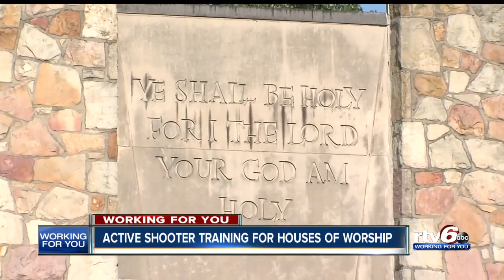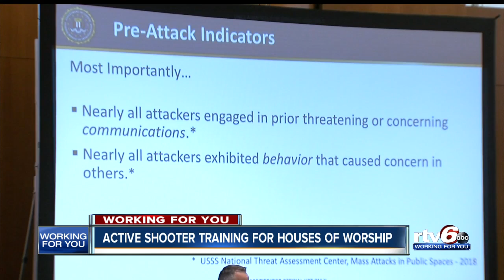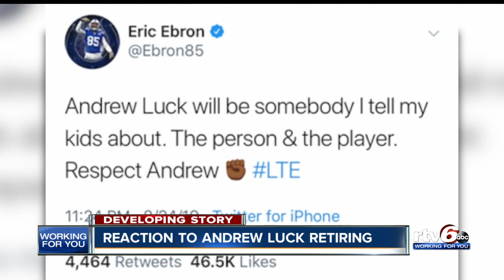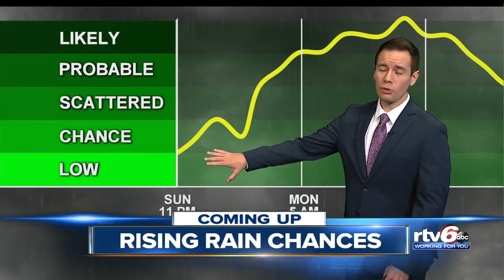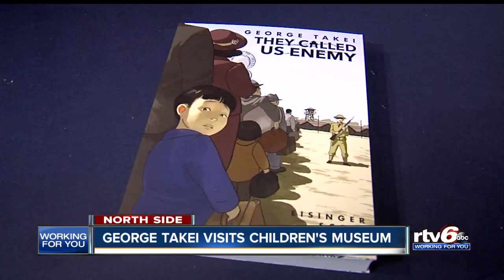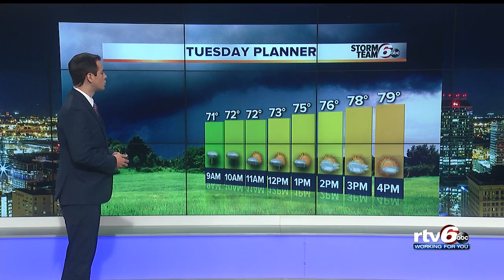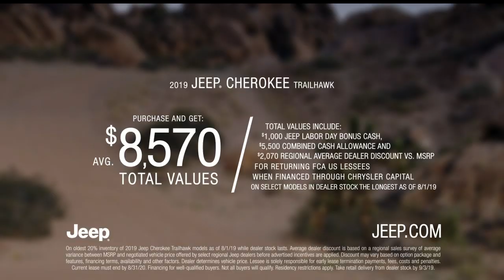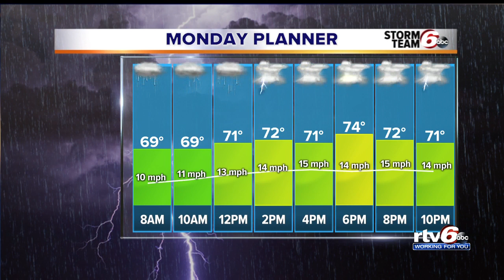RTV6 News at 11 | August 25, 2019